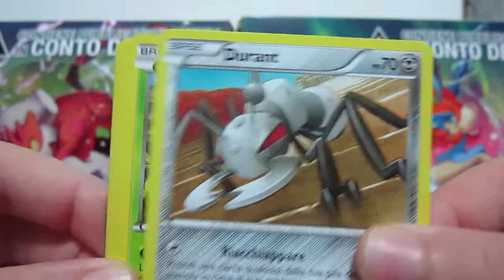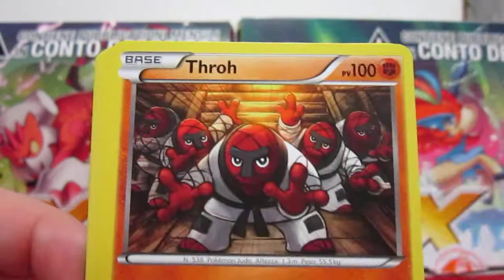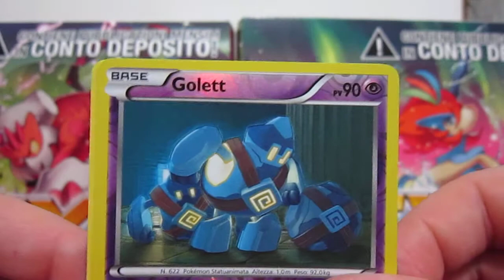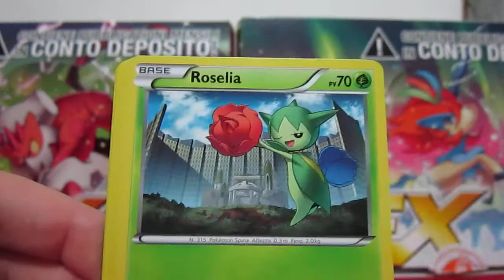POKEMON APERTURA 6 PACCHETTI STIRPE DEI DRAGHI [ONE HOLO]...MA SEMPRE PIU' CODICI!